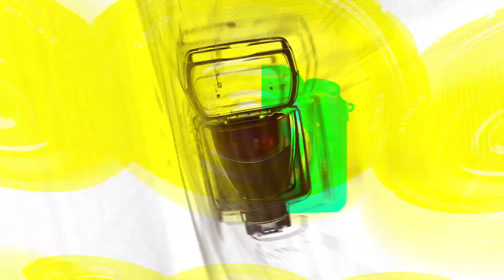[TOP영상] 이승기(Lee Seung-Gi), 결혼 소감+머리카락이 왜 이렇게 빨리 길어요?(230215 ‘피크타임’ 제작발표회)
2월 15일 오후 마포구 스탠포드 호텔에서 jtbc 예능 ‘피크타임(PEAK TIME)’ 제작발표회가 열렸다.

jtbc 예능 ‘피크타임(PEAK TIME)’은 무대가 절실한 현역 아이돌부터 경단(경력단절)돌, 해체돌, 신인돌까지 뛰어난 실력과 매력을 가졌음에도 빛을 보지 못한, 그럼에도 여전히 현재 진행형인 이들이 자신들의 실력을 증명할 무대에 올라 경쟁을 벌인다.

아이돌 오디션 사상 최초 ‘팀전’으로 펼쳐지는 서바이벌 프로그램으로 무대가 간절한 가수들이 대중 앞에 설 수 있도록 ‘한 번 더’ 기회를 주는 ‘싱어게인’ 세계관을 이어 이번에는 ‘아이돌계’ 숨은 보석들을 발굴한다.

참가팀을 더욱 빛나게 할 공감 MC 이승기가 진행을 맡았고, K-POP 역사에 한 획을 그은 슈퍼주니어 규현, 소녀시대 티파니 영, 박재범, 하이라이트 이기광, 인피니트 김성규, 위너 송민호를 비롯해 퍼포먼스 디렉터 심재원, 프로듀서 라이언전이 심사위원으로 출격해 숨은 보석들의 빛나는 무대를 함께한다.